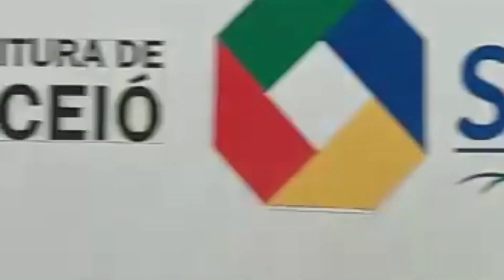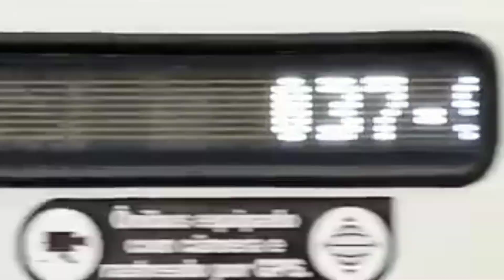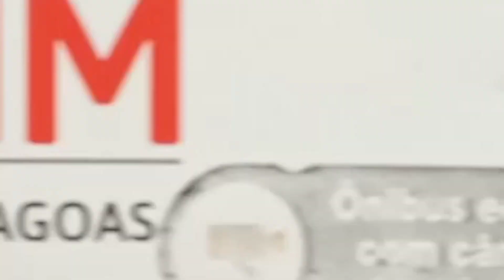Veículo pega fogo na Avenida Fernandes Lima em Maceió Alagoas veja o vídeo